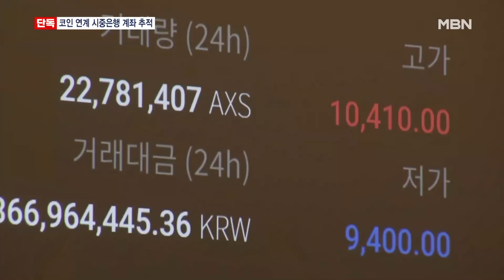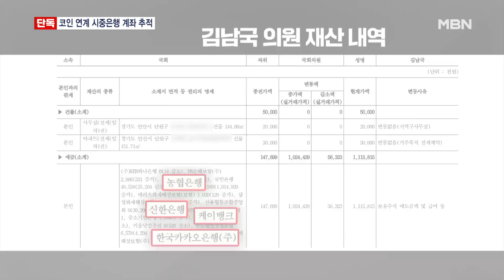[단독] 검찰, 김남국 코인거래소 연계 시중은행 계좌 추적 [굿모닝 MBN]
【 앵커멘트 】
  이번 김남국 의원의 코인 의혹과 관련해 검찰의 압수수색과 수사는 바로 김 의원의 해명이 결정적인 역할을 하고 있다는 분석입니다.
  김 의원은 거래소에 있는 코인을 현금화 또는 인출이라는 표현을 써서 해명했는데요.
  MBN 취재 결과, 검찰이 김남국 의원의 해명 중에 등장하는 코인 거래소와 연계된 시중 은행의 계좌를 추적하고 있는 것으로 파악됐습니다.
  계좌의 입출금 등 돈 흐름을 살펴보겠다는 건데요.
   이상협 기자가 단독 보도합니다.

【 기자 】
  김남국 의원은 지난 7일과 9일, 코인 거래소에서 빼낸 돈은 각각 440만 원과 9억 원을 인출 또는 현금화했다고 해명한 적 있습니다.

  MBN 취재 결과를 종합하면 이틀간 빗썸과 업비트, 카카오 계열사 압수수색을 마친 검찰이 이들 거래소와 연계된 시중 은행 계좌도 추적하고 있는 것으로 알려졌습니다.

  은행 계좌의 돈 흐름을 분석해 수상한 입출금 내역이 있는지 파악하려는 겁니다.

  암호화폐 거래소를 이용하려면 특정 은행의 계좌가 필요한데,

  빗썸은 농협, 업비트는 케이뱅크, 코빗은 신한은행과 연동돼 있습니다.

  김 의원의 재산 내역을 보면 각 거래소와 연동이 됐을 것으로 추정되는 은행 계좌가 확인됩니다.

  특히 지난 2021년 12월에는 농협 은행에 약 10억 원이 예치됐는데,

  불과 1년 전인 2020년 12월에는 1만 원에 지나지 않았습니다.

  검찰은 전세금 마련 등 김 의원의 오락가락한 해명을 토대로 이들 은행 계좌의 돈 흐름을 집중 캐고 있는 것으로 알려졌습니다.

  검찰 안팎에서는 결국 김 의원의 해명이 세 번만의 압수수색 영장 발부와 수사의 진척에 결정적인 단서가 됐다는 말이 나오고 있습니다.